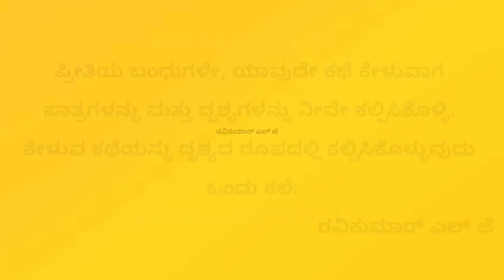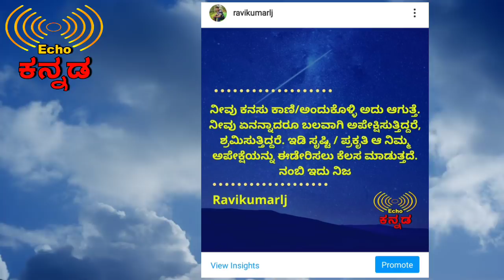ನಮ್ಮ ತಪ್ಪಿನ ಕಥೆ | ಕಷ್ಟ, ಸಮಸ್ಯೆಗಳ ಕಥೆ | motivational story in Kannada | echokannada | Ravi Kumar L J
This beautiful story of a Gurukula, helps this society to solve their individual problems. This is a social motivational story from echokannada